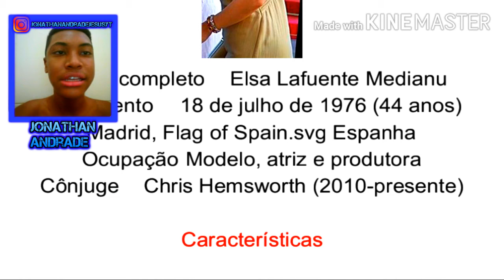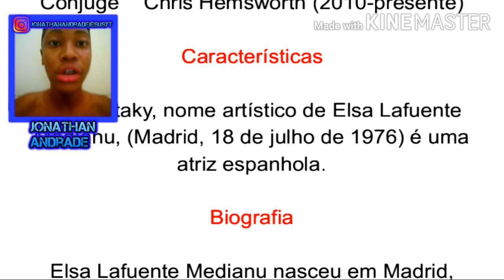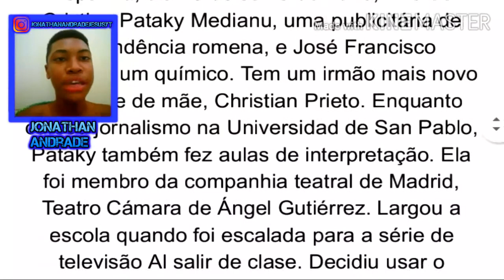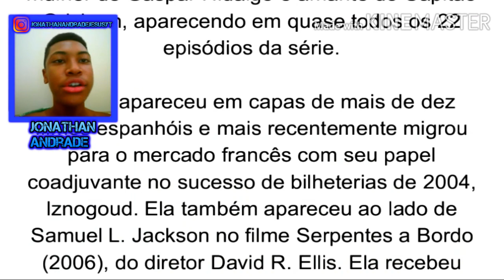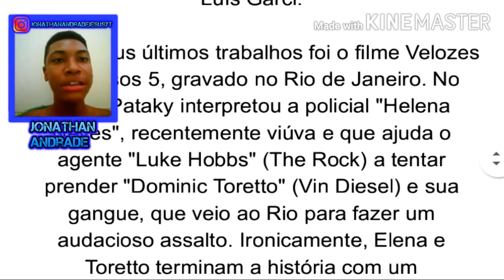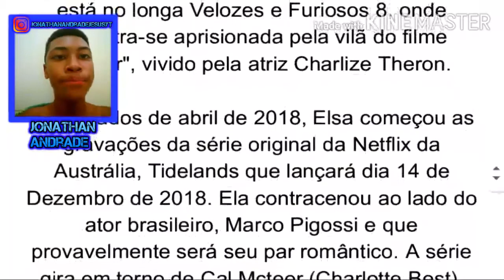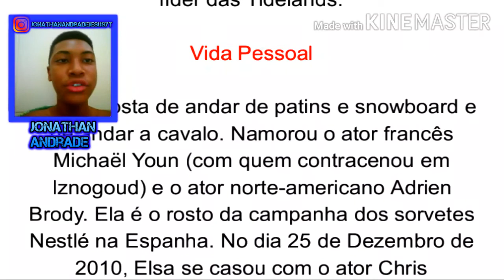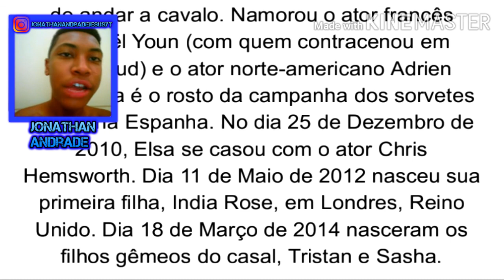A HISTORIA DE ELSA PATAKY - Historia de Atores